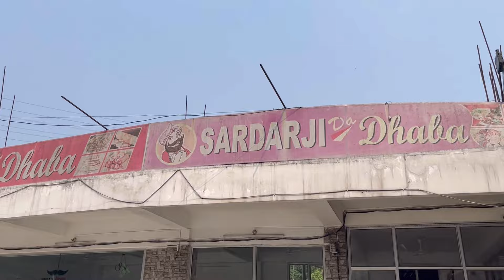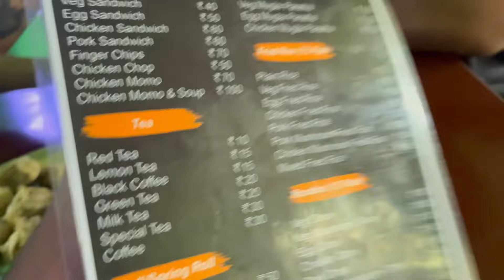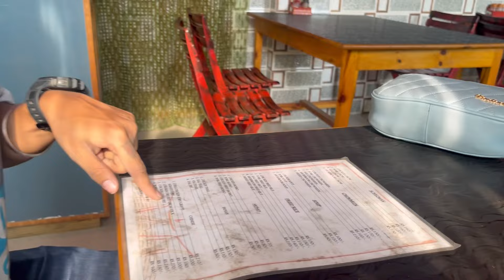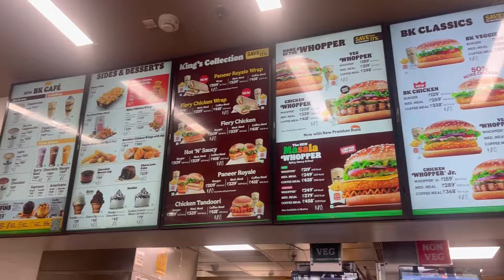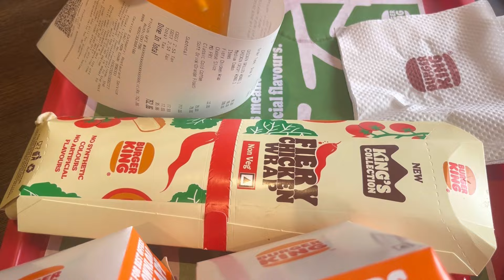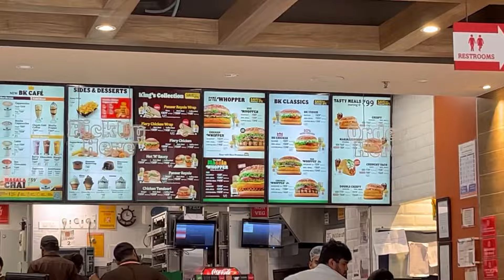We travelled 3 hours for this Restaurant 😋😋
This restaurant was so good that we had to go again.